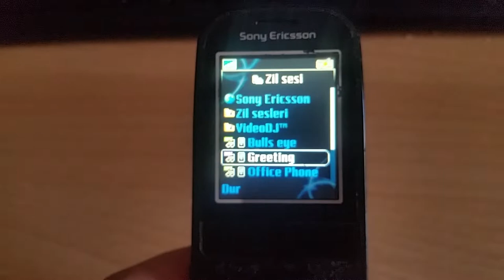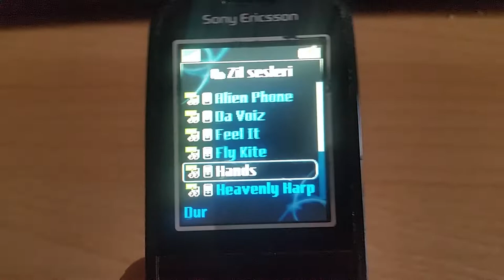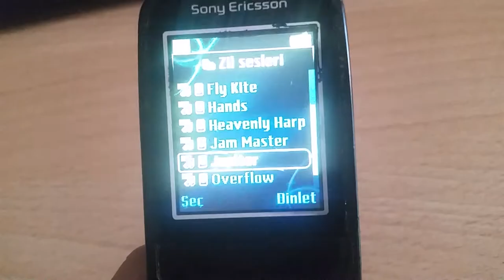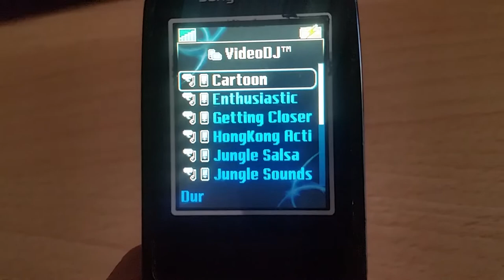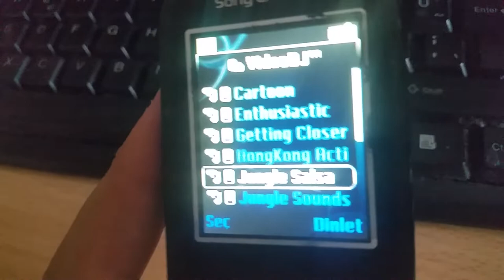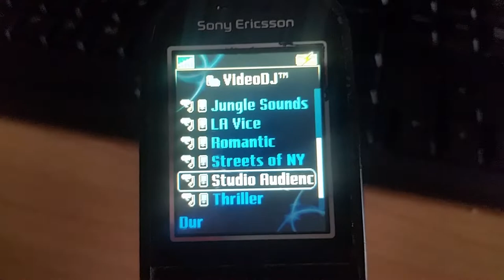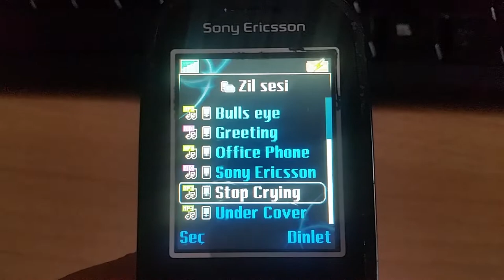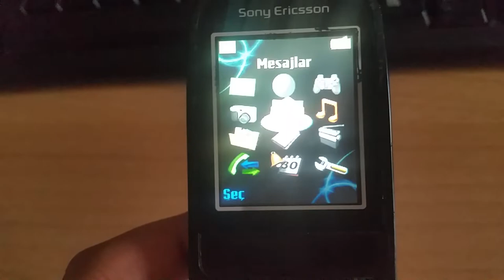Sony Ericsson Z550i - Ringtones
note: MusicDJ demo is missing
fun fact: I never used a Sony Ericsson phone for a decade, until now